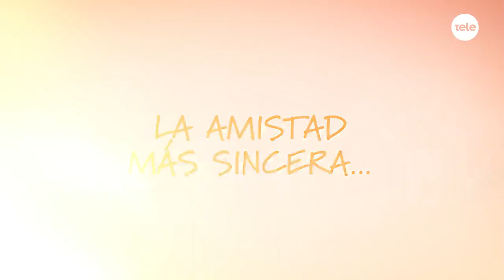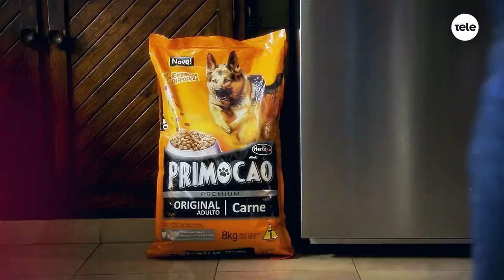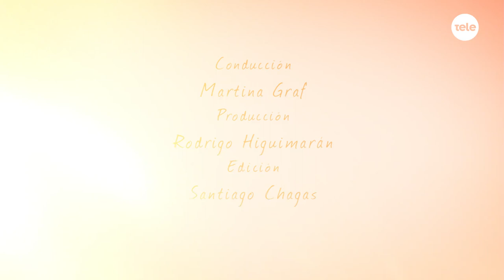Adoptame: el testimonio de personas comprometidas con la adopción responsable de animales